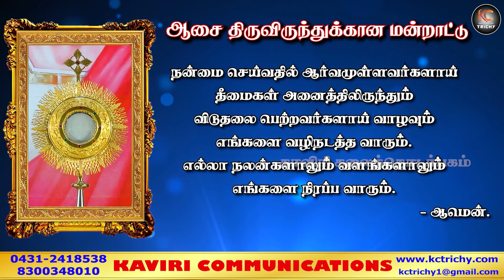கண் உயர்த்தி பார்ப்போம் | திருப்பலி | 17.06.2022 | Fr. Albert | KC Trichy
Thanks to
Rev. Fr. ALBERT

Program Manager
Arockia Prakash

Production team
Kevin
Larson

Choir
peter
Alphonse

Address:
49J, Bharathiyar Salai,
Cantonment,
Trichy-1